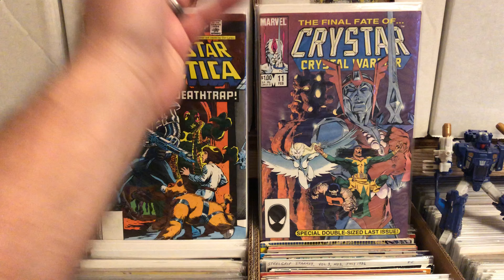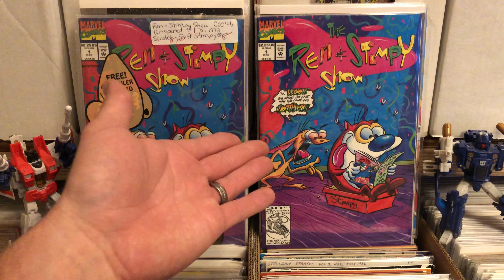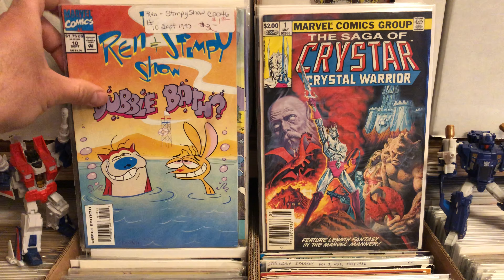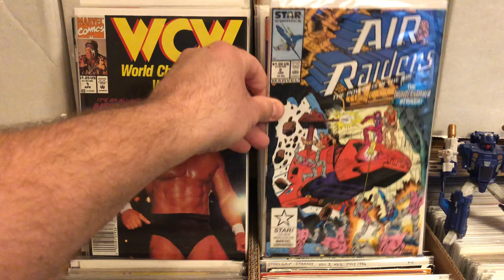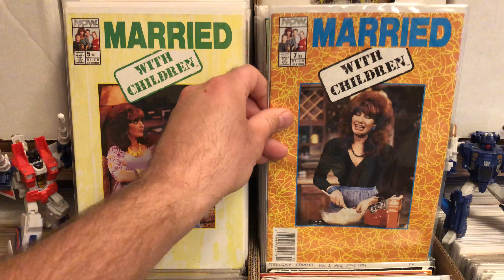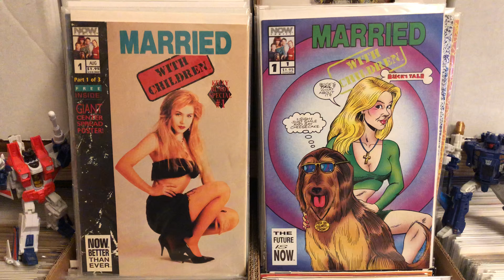Cartoons and TV shows that became comics!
A look at shows that because comics. alf married with children ren and stimpy